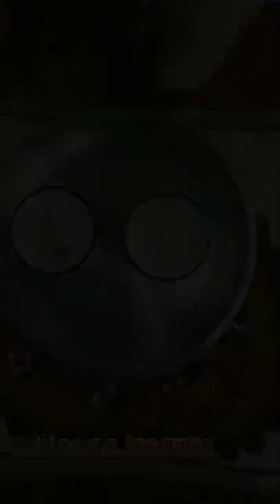Chocolate Shake Recipe At Home😋 / How to make HERSHEY'S Syrup Milk